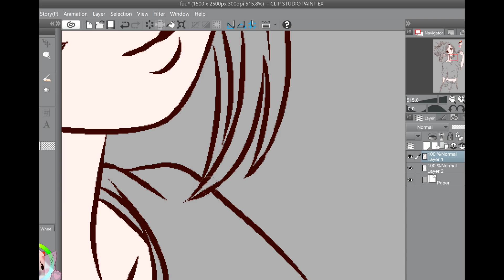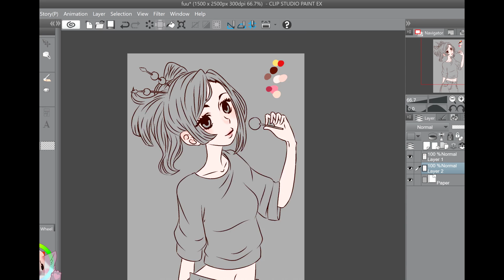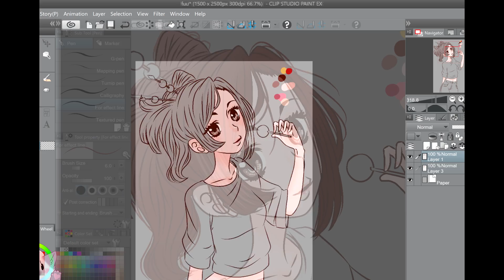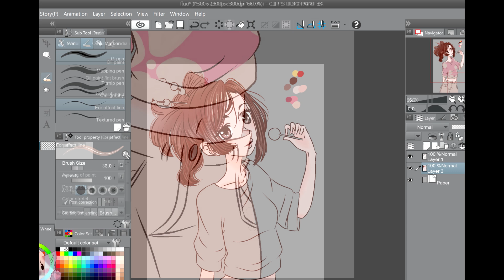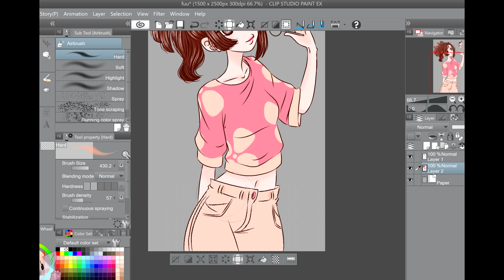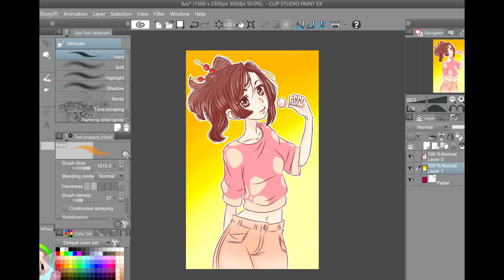Pook Doodles [FANART] | Samurai Champloo Fuu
♥♥♥Sorry this is only the coloring segment of this piece. The footage of me lining it was glitchy. Still, this is Fuu from my favorite anime Samurai Champloo. Isn't she cute!? I was going to have her in her usual kimono but decided to have fun with the outfit.♥♥♥

Credits▾

▸Tack1: Battlecry Remix - Saib
▸Track2: let.go [one for jun] - Jinsang
(find these talented peeps on SoundCloud)
▸Anime: Samurai Champloo

I love fan art!

It may appear in a future video! Draw Pookie or any
characters featured in my videos! Make sure you also
let me know what name to credit you as or it will not
be featured. Please try not to spam~ Love you!
✎Drawing Tablet
Microsoft Surface Pro 4
(with pen)